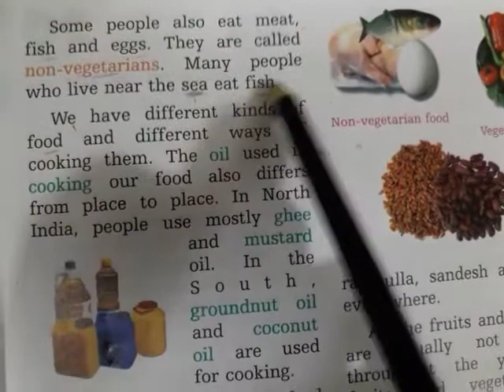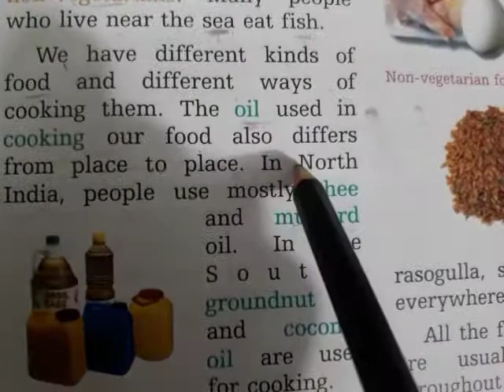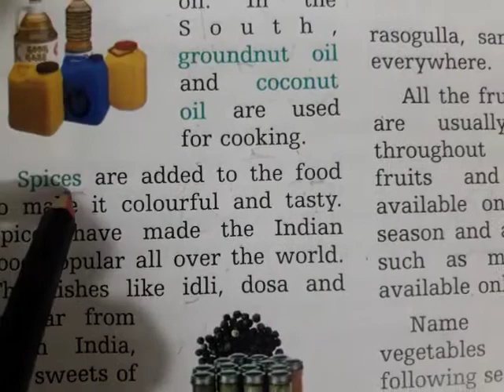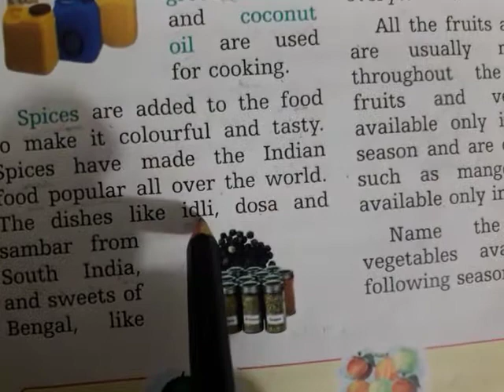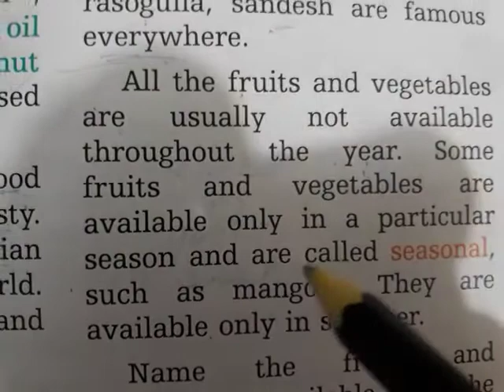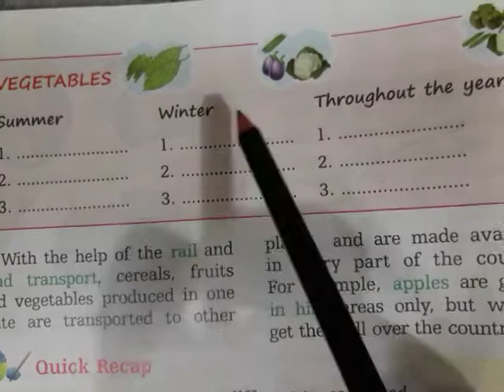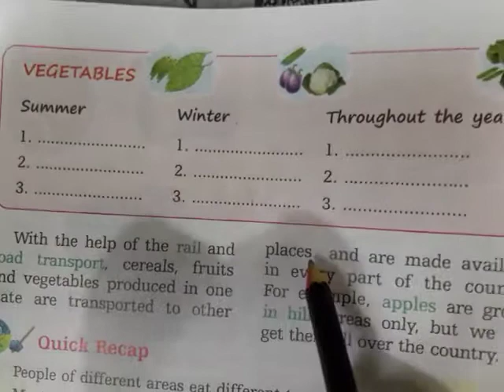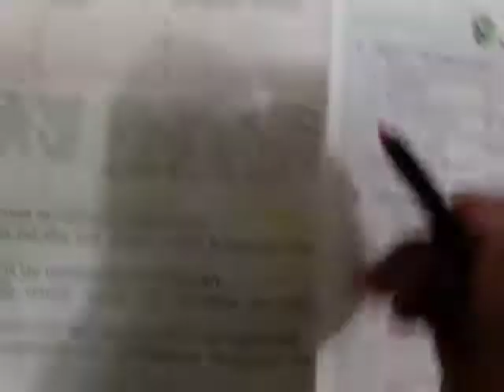Teaching tutor- lesson 6 - continue